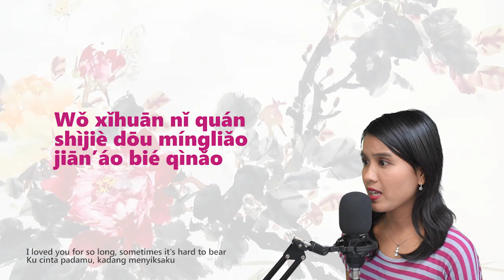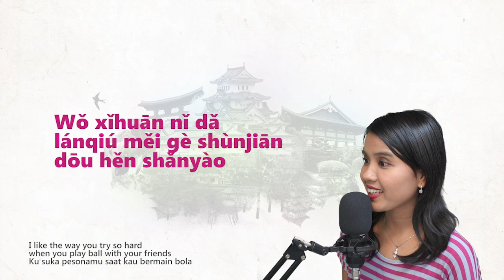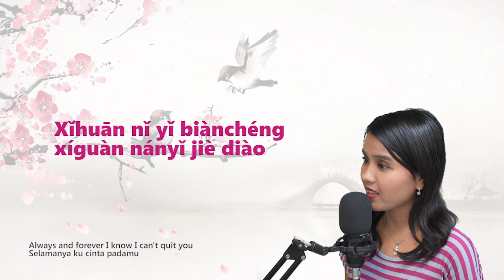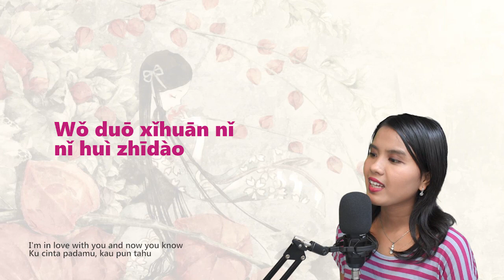I Like You So Much, You’ll Know It (Mandarin) - Renta Hutagaol Cover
I Like You So Much, You’ll Know It is the soundtrack of Chinese drama called "A Love So Beautiful".

【致我们单纯的小美好】主题曲：我多喜欢你，你会知道 - 王俊琪 | 辰希告白MV | A Love So Beautiful: Opening Theme Song (Original Version)

I Like You So Much, You’ll Know It (Ysabelle Cuevas Version)

Kenali, aku Renta Hutagaol suka menyanyi.
Makasih buat kalian semua yang udah mampir di channelku.